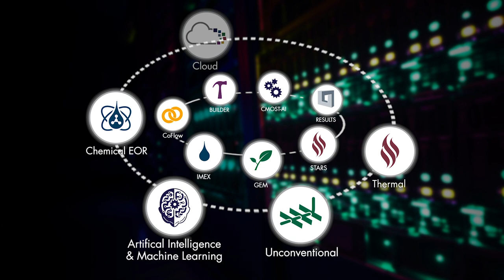The Future of Simulation Continues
CMG's newest software arrives soon.